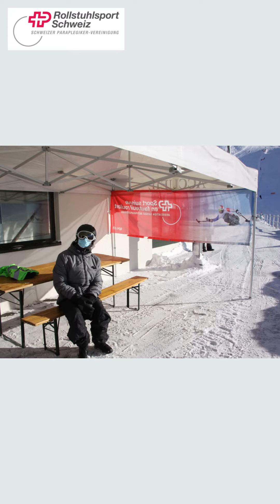Skifahren für alle!